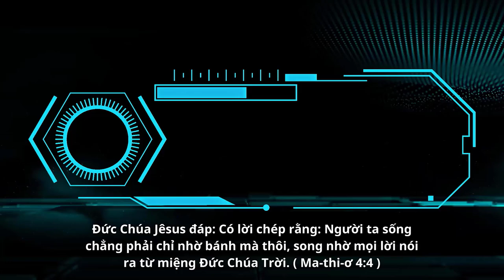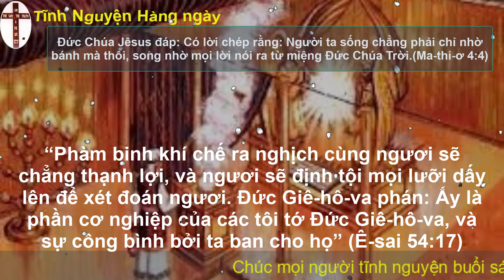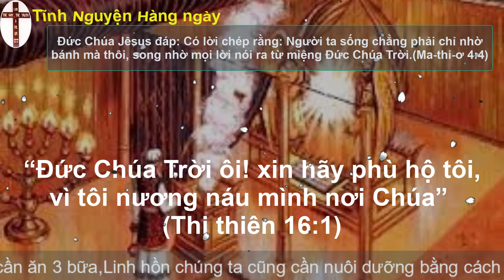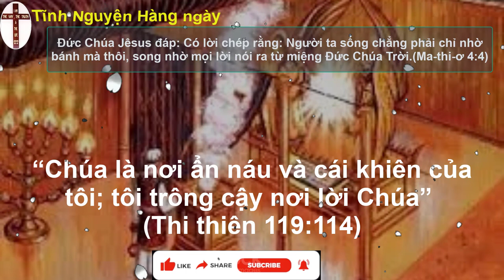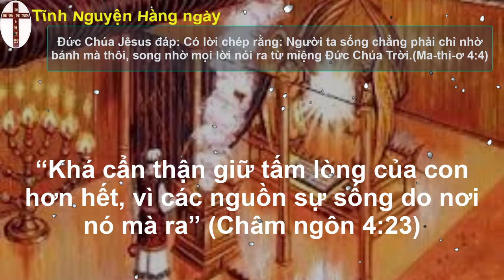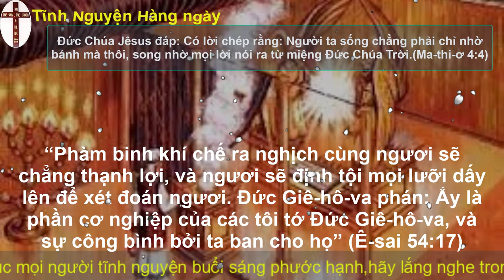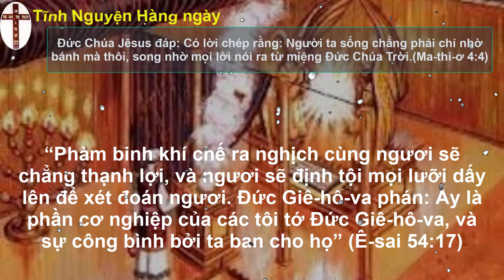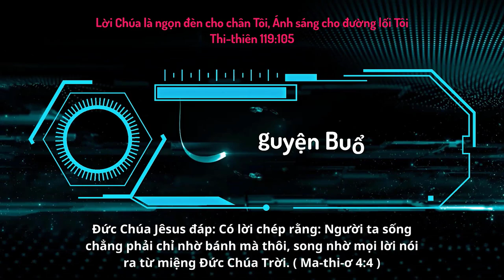Oneway Radio | Tĩnh Nguyện Hằng Ngày 17/07/2023 | Dưỡng Linh cơ Đốc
Sách
                                                                   Sách 1 giăng 3-4
                                                                   Sách E-xơ-ra 4-6